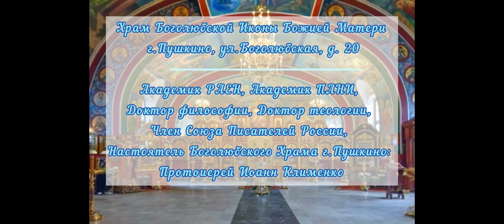Проповедь Прот. И.Клименко в Великий Пяток. 03.05.2024